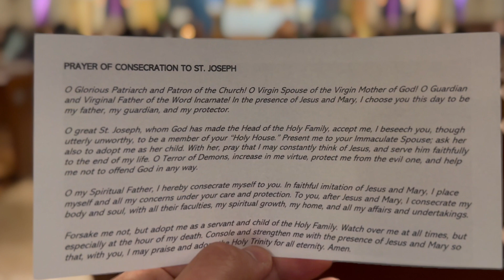The Feast of Saint Joseph (2024)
Scenes from the Solemn High Traditional Latin Mass, Procession, Veneration, and Blessing for The Feast of Saint Joseph on Tuesday, March 19th, 2024 at the Shrine Chapel of The Blessed Sacrament in Raritan, NJ.

Mass was celebrated by:
Very Rev. Jeffrey Calia, Celebrant
Rev. Br. Steven Bolton, Deacon
Bob Gerling, Subdeacon

Mass was followed by a candlelit procession on Somerset Street to St. Joseph's Church in Raritan where veneration of the relic of the Cloak of St. Joseph took place. The procession returned to the Shrine Chapel and those attending were able to receive a blessing with St. Joseph Oil from the Oratory of St. Joseph in Canada.

Good St. Joseph - Pray for us!

Enlivened by the spirit of St. Philip Neri, pursuing the Lord’s invitation to personal holiness and daily conversion of heart through a common life rooted in prayer, charity, humility and joy, and inspired by a steadfast conviction in the dignity and value of the vocation of the laity in the church and in the world, the mission of the Raritan Congregation of the Oratory is to foster the sound spiritual formation of the Catholic faithful, in particular the Secular Oratory, and to nurture their call to embrace a loving relationship with Christ in service to the Kingdom of God. Serving Catholic Apostolates in Raritan and Bridgewater, Somerset County, New Jersey, USA.